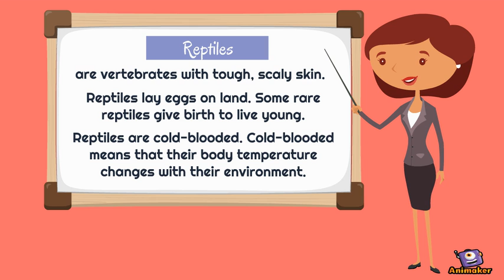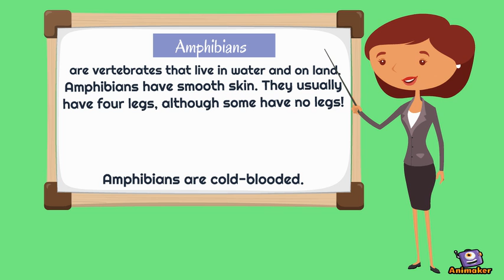Vertebrate Groups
Animated Video created using Animaker Learn about the different groups of vertebrates: reptiles, fish, birds, amphibians, mammals and marsupials!